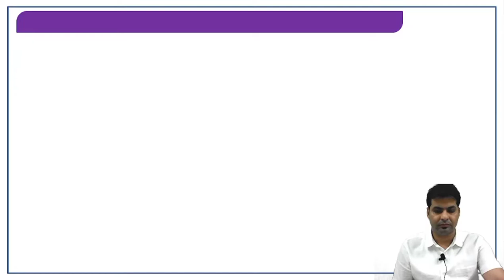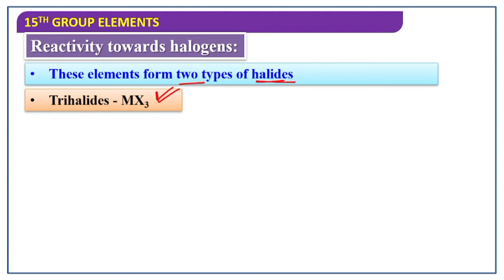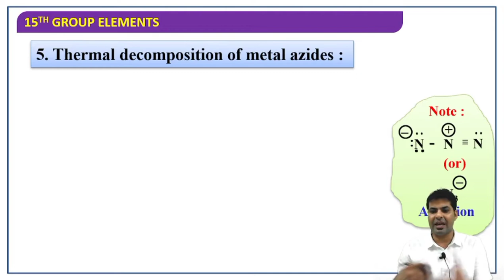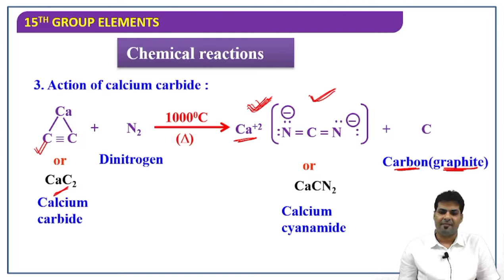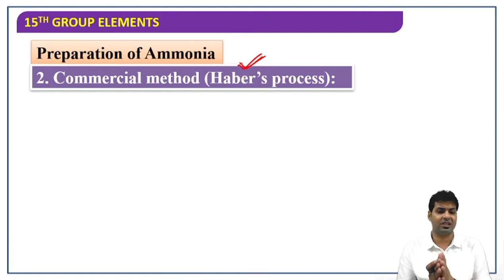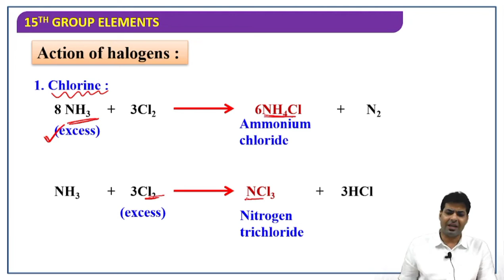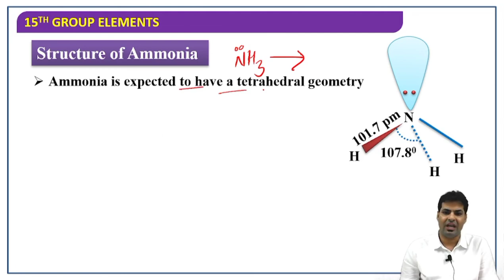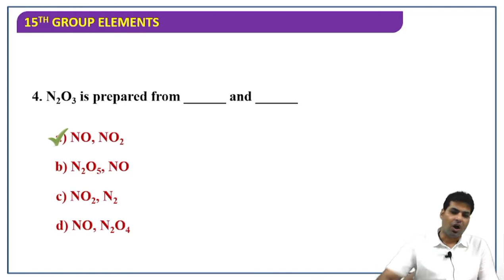LECTURE -2 || P-BLOCK ELEMENTS || CHEMICAL PROPERTIES OF 15th GROUP ELEMENTS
P- BLOCK ELEMENTS || CHEMICAL PROPERTIES OF 15th GROUP ELEMENTS  |GENERAL INFORMATION & PROPERTIES OF DINITROGEN & AMMONIA.